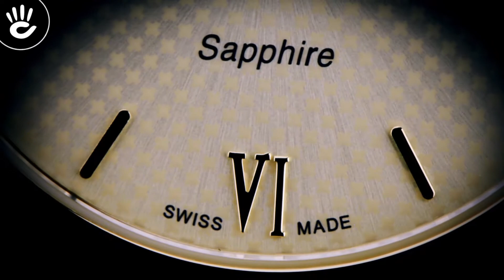Review Đồng Hồ Candino C4415/2 phiên bản mặt số size 27mm, vỏ máy pin dáng mỏng 5mm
Đồng hồ Candino C4415/2 với nền vàng sang trọng của mặt số, kim chỉ và gạch số mỏng quyến rũ nổi bật, dây đeo đờ mi tinh tế mang đến vẻ quý phái cho phái nữ.

♪ Hotline tư vấn bán hàng: 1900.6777